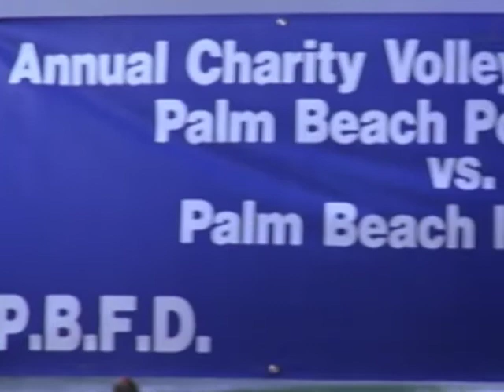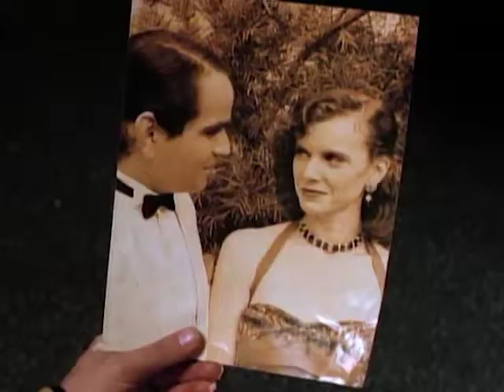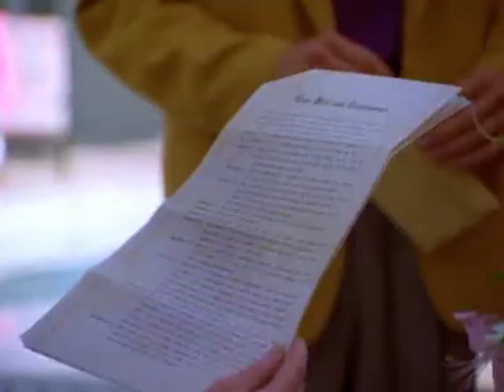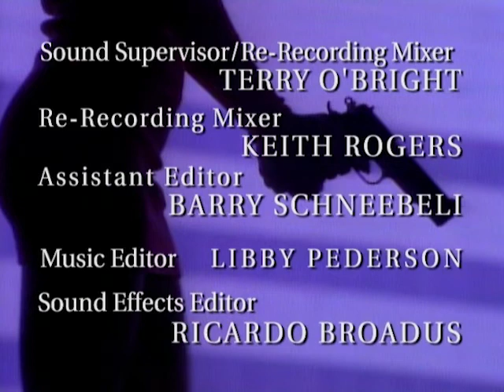Silk Stalkings - Season 2, Episode 12 - Jasmine - Full Episode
The death of another female cop has a deep psychological effect on Rita. As part of her attempt to deal with her burnout, she reopens a 40-year-old case.